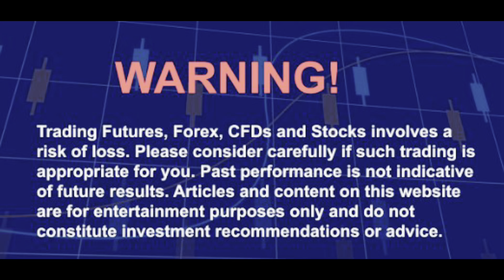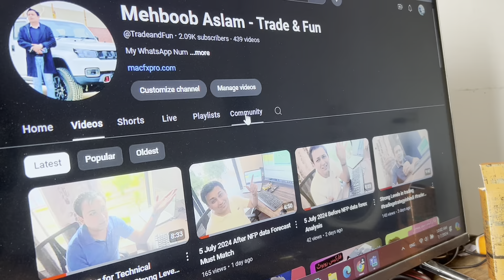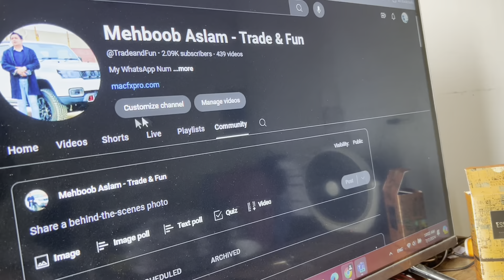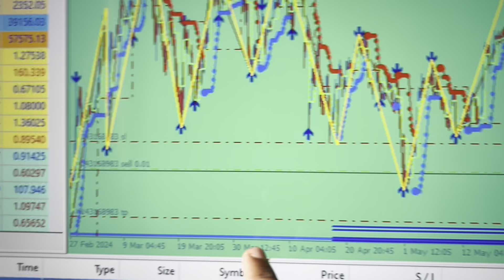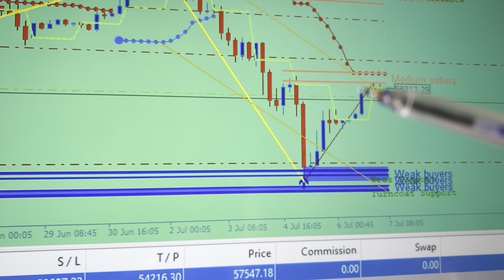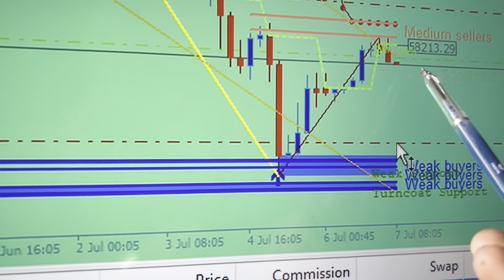BITCOIN Movement 7th July 2024 by MAC Must Watch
Support me and open account under my IB Reputable Best Broker
IC Markets

WARNING: Trading CFDs carries a high level of risk as the use of leverage can affect your financial position both positively and negatively. Trading on CFDs is not suitable for all investors, as it can result in a complete loss of the invested capital. Never invest more than you can afford. Be sure to familiarize yourself with all the risks before you start trading complex financial products.

Article or Content on this channel is for education purpose only. We never constitute investments, recommendations or advice.